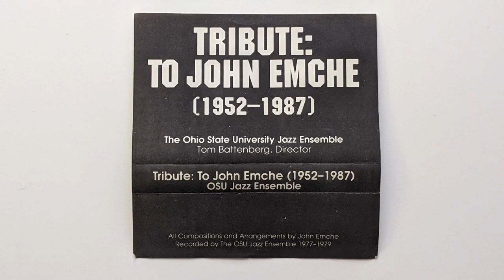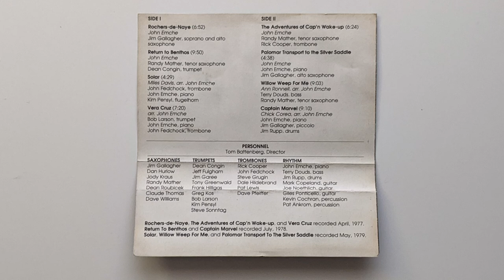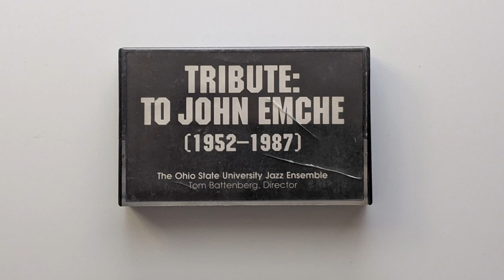The Ohio State University Jazz Ensemble "Tribute: To John Emche (1952-1987)"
John Emche compositions and arrangements recorded by The Ohio State University Jazz Ensemble from 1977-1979.

Side I

Rochers-de-Naye (0:00)
John Emche
Jim Gallagher, soprano and alto saxophone

Return to Benthos (7:12)
John Emche
Randy Mather, tenor saxophone
Dean Congin, trumpet

Solar (17:26)
Miles Davis, arr. John Emche
John Fedchock, trombone
John Emche, piano
Kim Pensyl, flugelhorn

Vera Cruz (22:10)
arr. John Emche
Bob Larson, trumpet
John Emche, piano
John Fedchock, trombone

Side II

The Adventures of Cap'n Wake-up (29:51)
John Emche
Rick Cooper, trombone

Palomar Transport to the Silver Saddle (36:36)
John Emche
John Emche, piano
Jim Gallagher, alto saxophone

Willow Weep For Me (41:30)
Ann Ronnell, arr. John Emche
Terry Douds, bass

Captain Marvel (50:58)
Chick Corea, arr. John Emche
John Emche, piano
Jim Gallagher, piccolo
Jim Rupp, drums

Tom Battenberg, Director

Saxophones: Jim Gallagher, Dan Hurlow, Jody Kraus, Randy Mather, Dean Roubicek, Claude Thomas, Dave Williams
Trumpets: Dean Congin, Jeff Fulgham, Jim Garee, Tony Greenwald, Frank Hilligas, Greg Kos, Bob Larson, Kim Pensyl, Steve Sonntag
Trombones: Rick Cooper, John Fedchock, Steve Grugin, Dale Hildebrand, Pat Lewis, Dave Pfeiffer
Rhythm: John Emche, piano; Terry Douds, bass; Jim Rupp, drums; Mark Copeland, guitar; Joe Noethlich, guitar; Giles Ponticello, guitar; Kevin Cochran, percussion; Pat Anrkom, percussion